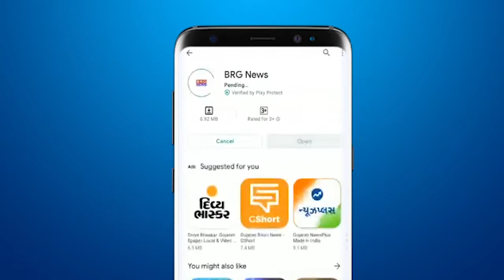करजन के नारेश्वर में माछी समाज के समहू शादी समारोह का आयोजन